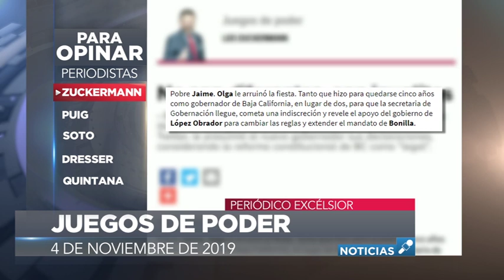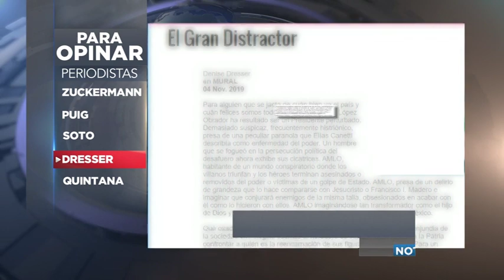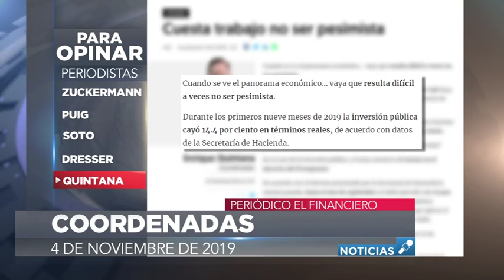Cuesta trabajo no ser pesimista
Las redes arden con estos temas. Debate con nosotros